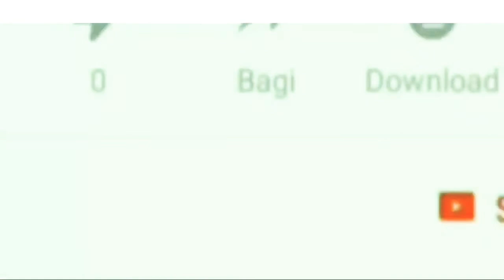EDISI MANCING || SENSASI STRIKE TELUK WAWORADA LANGGUDU